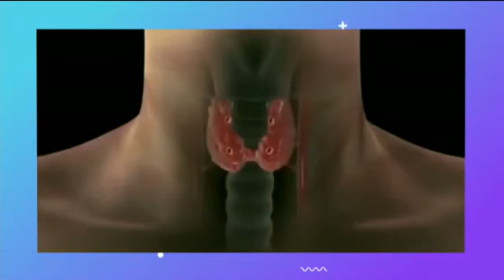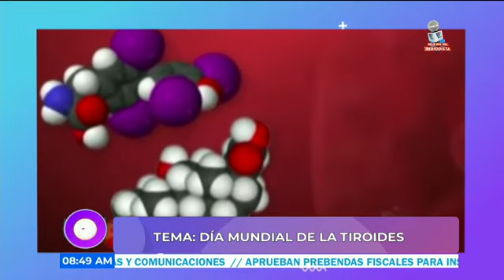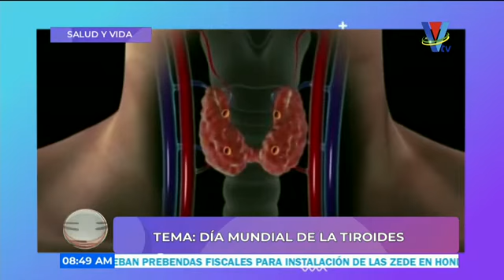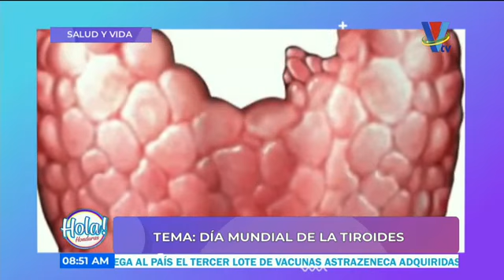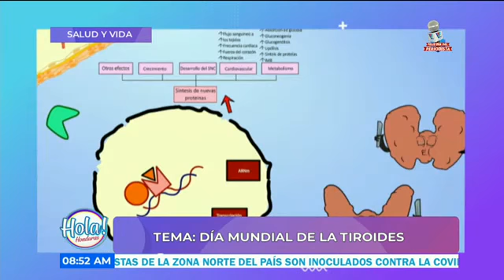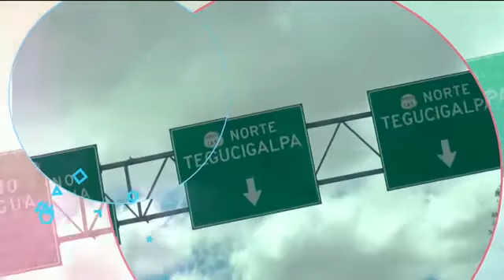Salud y vida: Día Internacional de la tiroides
El Dr. Marcio Rodríguez, nos habló sobre este importante tema